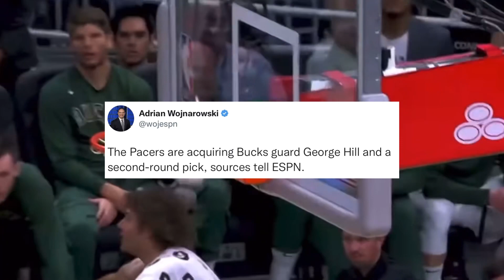The MILWAUKEE BUCKS Just Got EVEN STRONGER With This Jae Crowder Trade!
Jae Crowder was the perfect trade for the bucks and in this video i am going to be telling you guys why. This was just such a crazy trade deadline, honestly might have been the craziest ever and there is just so much to talk about.

So out of all the madness that just happened in the last 24 hours Crowder was definitely one of the quieter trades to go down, but I think it's a lot bigger than you would think. Crowder is now a guy who's gonna wanna prove himself because he rejected a contract with the suns, and he's also another big glue guy that sorta has the PJ Tucker role, and he's also a big body that can be disruptive on the defensive end.

It's already tough enough for teams to have to deal with the length and bodies of Giannis, Lopez, and Portis, and when you add Crowder to the mix, even the deepest teams in the league are gonna be worn out in a 7 game series and then Giannis will be able to take over and do whatever he wants.

I will say Crowder has had his chemistry problems with a few teams he played on throughout his career but this bucks team already has an identity and they’ve got tons of leadership so I dont think it will be much of a problem, and I think Crowder is gonna show up hungry to play and win since he's been off the court for so long.

This video includes highlights and hd footage from the Milwaukee Bucks . It also includes close up shots and highlight mixes. All of the footage is intended to be used through the YouTube guidelines.

Thank you guys so much for watching and all of the support you give me!